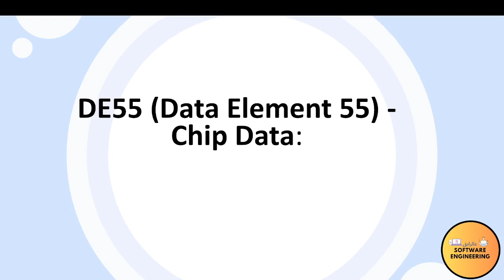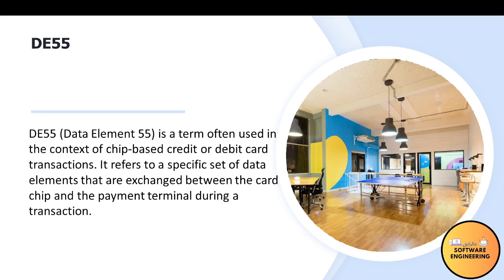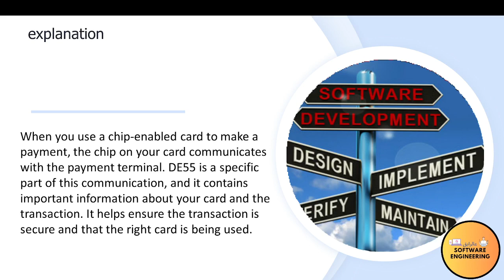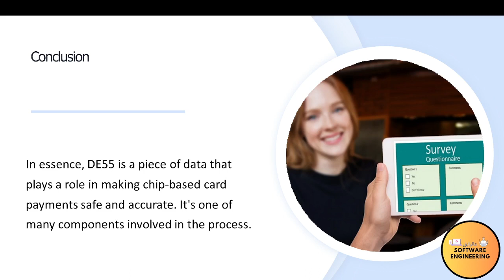What is DE55 (Data Element 55) - Chip Data